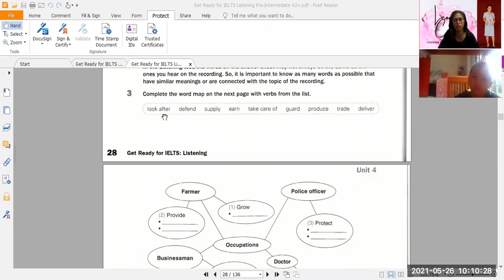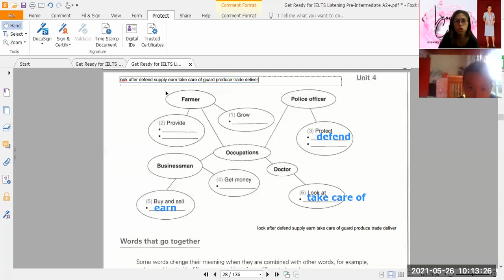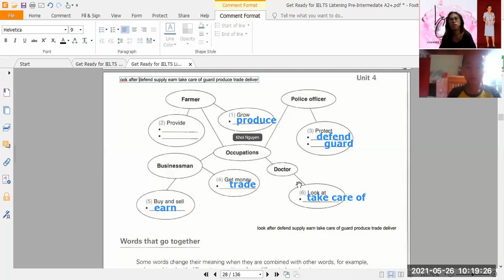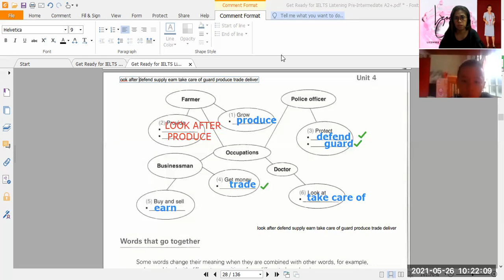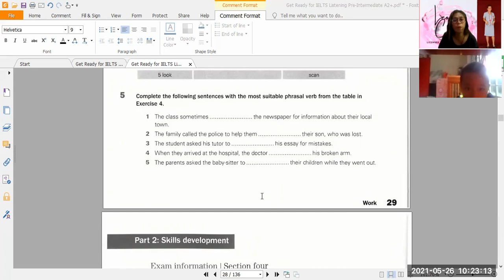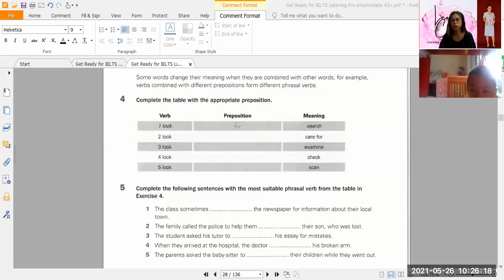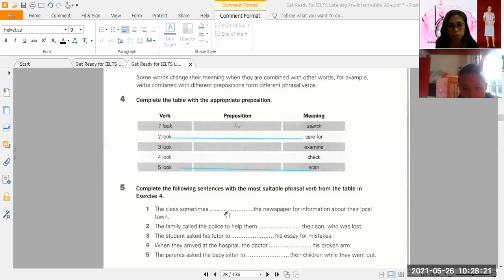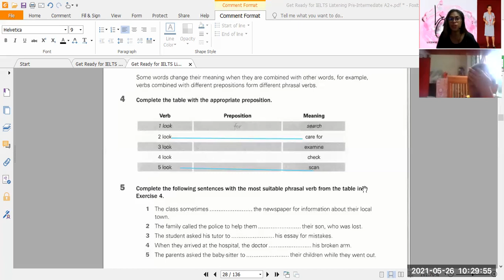5-26-PK11104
LISTENING -IELTS